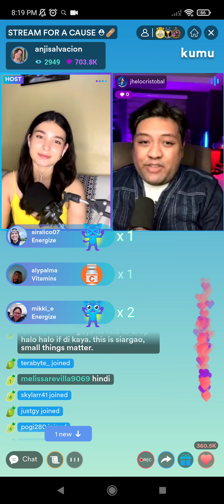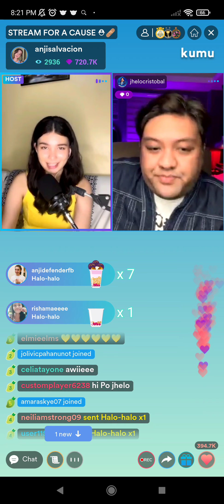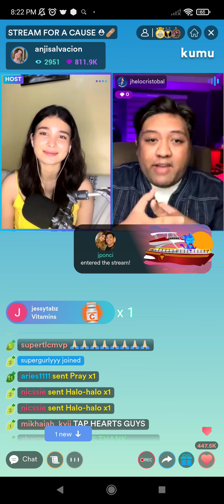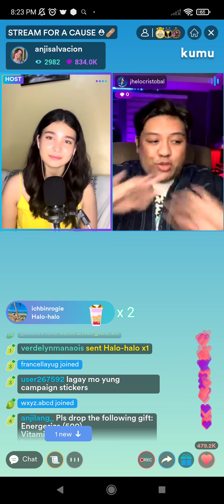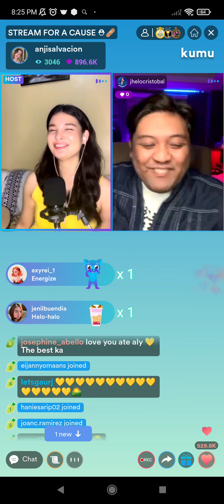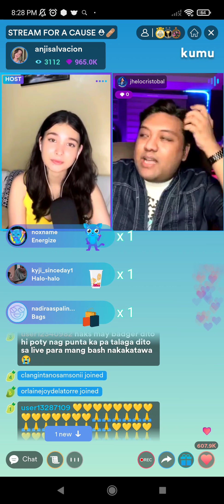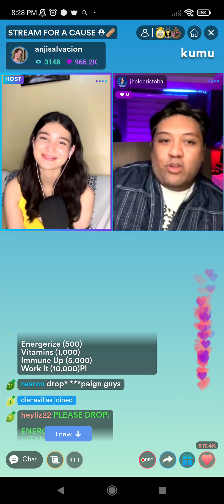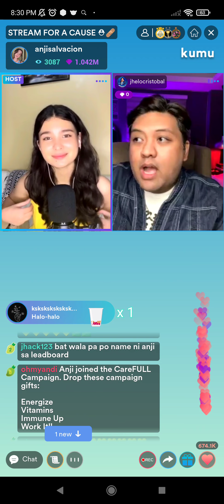PART 2! ANJI SALVACION AND JHELO CRISTOBAL LIVE ON KUMU | STREAM FOR A CAUSE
Kumu Live! Anji Salvacion with Jhelo Cristobal